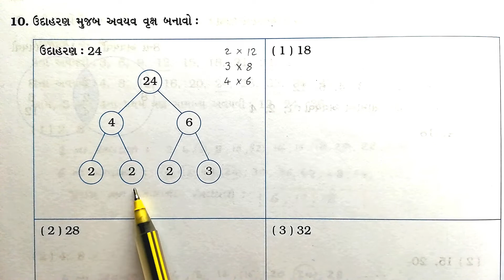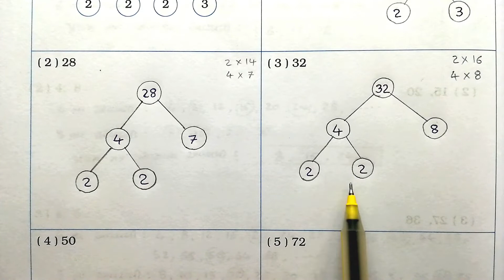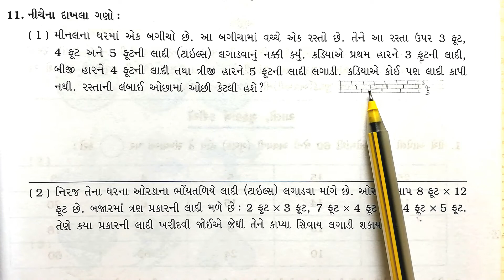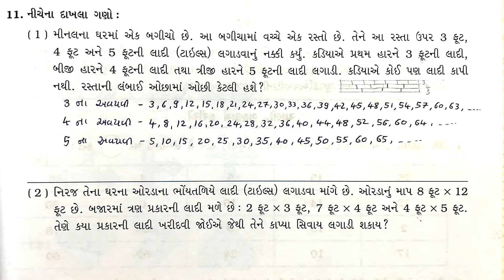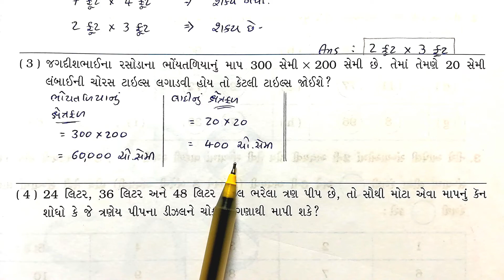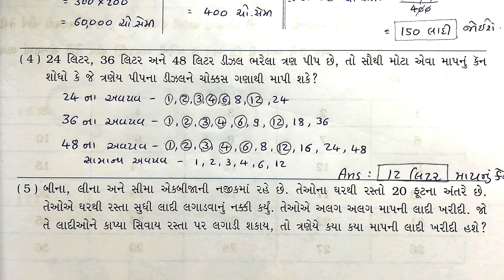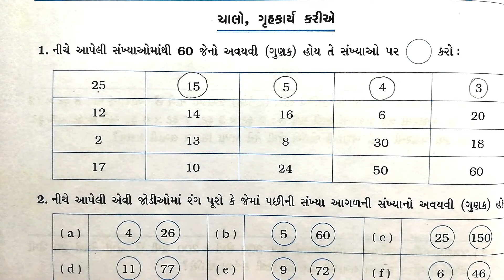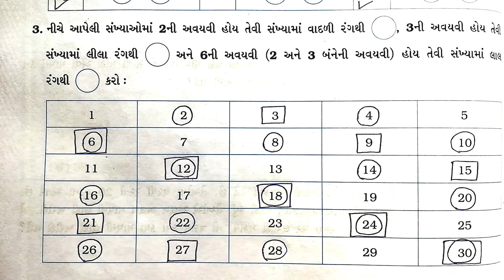ગણિત ધોરણ 5 પાઠ 6 (10,11,ગૃહકાર્ય) સ્વાધ્યાયપોથી dhoran 5 ch 6 ganit std 5 chapter 6 swadhyay pothi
ધોરણ 5
ગણિત ગમ્મત સ્વાધ્યાયપોથી (ભાગ 1)
પ્રકરણ 6 : તું મારો ગુણક, હું તારો અવયવ
પ્રશ્નો - 10, 11, ગૃહકાર્ય
Questions - 10, 11, HW Questions

વિભાજ્યતાની ચાવીઓ (2, 3, 5 અને 10 ની ચાવી)
Divisibility Keys of 2, 3, 5 and 10

અવયવ અને અવયવી વિશેનો અભ્યાસ
2, 3, 5 અને 10ની વિભાજ્યતાની ચાવીઓનો ઉપયોગ
અવિભાજ્ય અને વિભાજ્ય સંખ્યાઓ
એકી અને બેકી સંખ્યાઓ
ગૃહકાર્યના પ્રશ્ન
Homework Questions